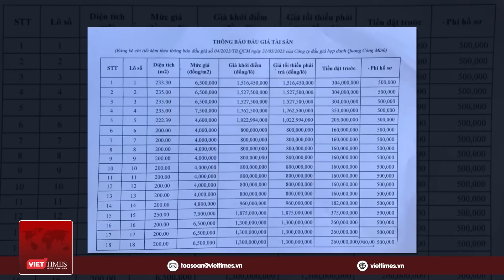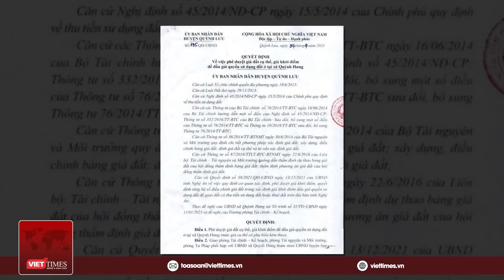Phó chủ tịch huyện Quỳnh Lưu nói gì trước thông tin bố con em trai trúng 23 lô đất? | VietTimes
VietTimes | Ông Nguyễn Văn Quý, Phó Chủ tịch huyện Quỳnh Lưu khẳng định, quá trình tham gia đấu giá, mặc dù là anh em, nhưng ông Nguyễn Văn Trọng không nói hay hỏi ý kiến nên ông không biết để có những hướng dẫn, đảm bảo đúng quy định của pháp luật. Ông Quý cũng cho biết: không có chuyện thông đồng, móc nối.